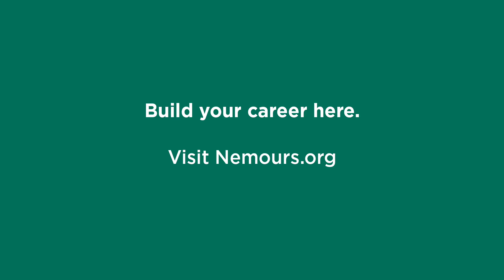Join Ray on our Respiratory Therapy Team - Nemours Children's Hospital, Florida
Nemours Children's Health is hiring qualified Respiratory Therapists who will be responsible for providing, under the general direction of the Therapist in Charge or Assistant Director of Respiratory Care, all routine and emergency respiratory care in all patient care areas.

The Respiratory Therapists provide clinical direction for respiratory care trainees and technicians. The therapists provide consultation and education to other healthcare professionals as well. The therapist is in routine contact with patients during the provision of hands-on care and in frequent contact with patients’ families. The respiratory therapist will have contact with other hospital staff, such as nurses and physicians.

Requirements:

Graduated a COAARC Approved Respiratory Care Program
DE State License, NBRC-RRT, and BLS-HCP
Preferred - PALS, NRP, NBRC-NPS, NBRC-CPFT, NBRC-RPFT, NBRC-SDS, AEC, and ACLS

ABOUT US
As one of the nation's premier pediatric health care systems, we've made a promise to do whatever it takes to prevent and treat even the most disabling childhood conditions. It's a promise that extends beyond our nationally recognized clinical treatment to an entire integrated spectrum of research, advocacy, education, and prevention.

Equity, diversity, and inclusion guide our growth and strategy.  We are looking for individuals who are passionate about, and committed to, leading efforts to provide culturally relevant care, reducing health disparities, and helping build a diverse and inclusive environment.  All Nemours Associates are expected to ensure that these philosophies are embedded in their day to day work with colleagues, patients and families.
To learn more about Nemours and our commitment to treat every child as if they were our own, visit us to learn more.